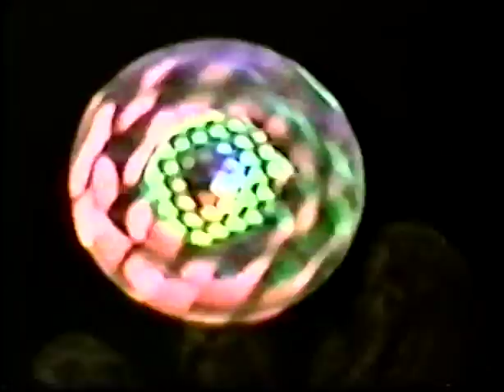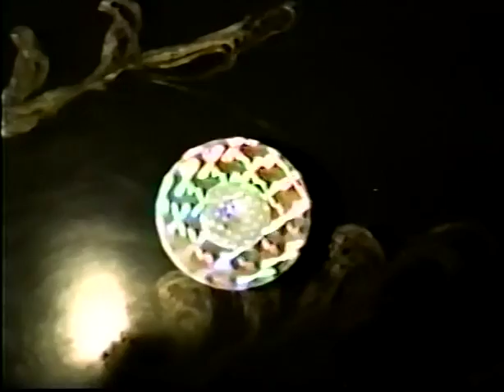Perrey/Kingsley's 'UFO'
Homemade video attempt from 1994 for a 1968 moog tune 'UFO' by perrey and kingsley, the pioneers of electronic music.
Check out their 'In Sound from Way Out' cd.